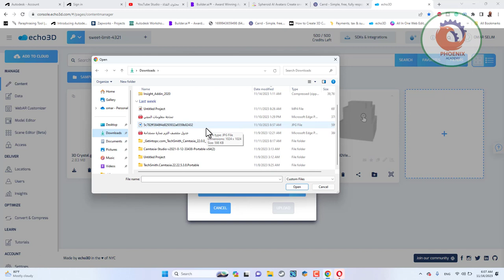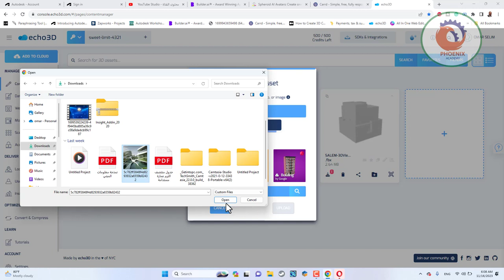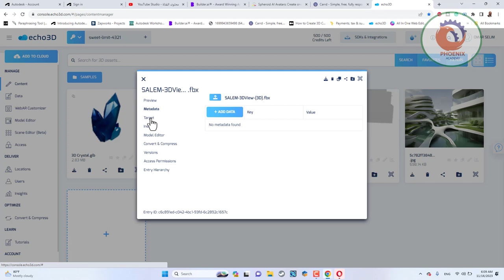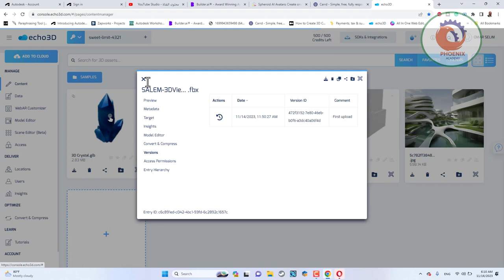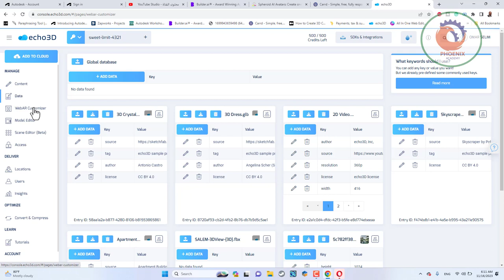echo3d الواقع المعزز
❤️ روابط التواصل
✅ انستجرام